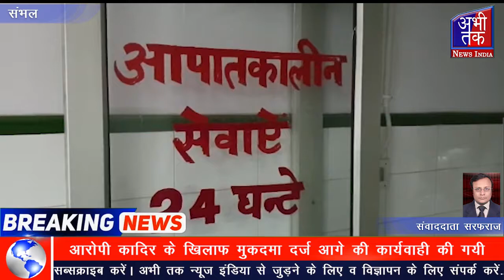मासूम से दरिंदगी करने वाला दरिंदा गिरफ्तार | Abhi Tak News